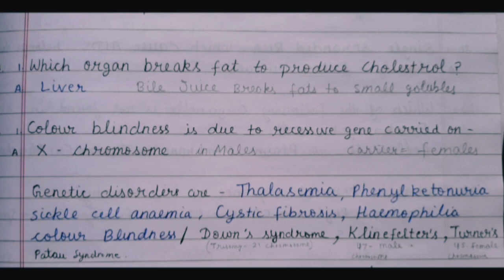मानव शरीर रचना प्रश्र । Part -2। Human Anatomy । यूजीसी नेट योग। ycb । ugc net yoga। ycb level। yoga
यूजीसी नेट योग ycb level 2,3,1 ਯੋਗ